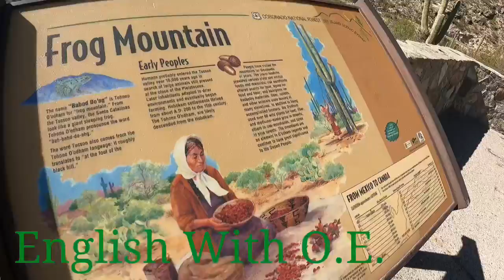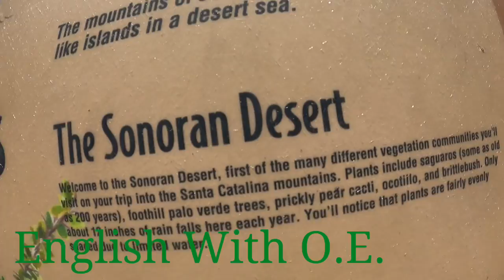Windy Walk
Windy Mountain Walk @EnglishwithO.E.